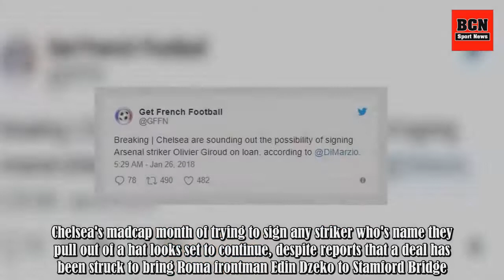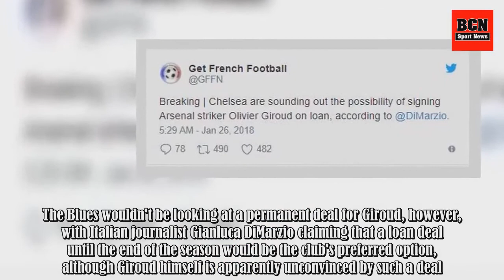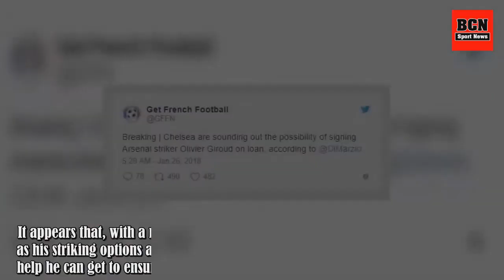Chelsea Targeting Shock Move For Olivier Giroud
Chelsea's madcap month of trying to sign any striker who's name they pull out of a hat looks set to continue, despite reports that a deal has been struck to bring Roma frontman Edin Dzeko to Stamford Bridge. The Bosnian forward, who spent five seasons in the Premier League with Manchester City, betw